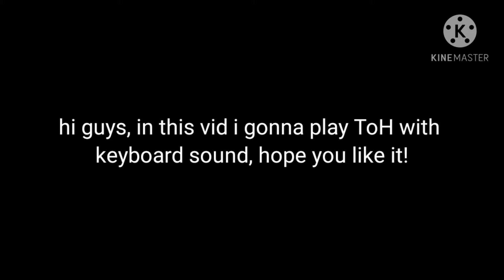Playing tower of hell with keyboard sound!